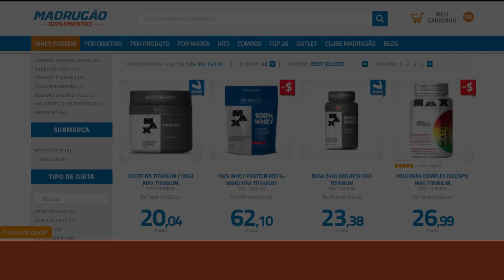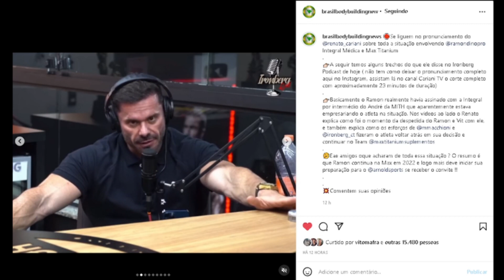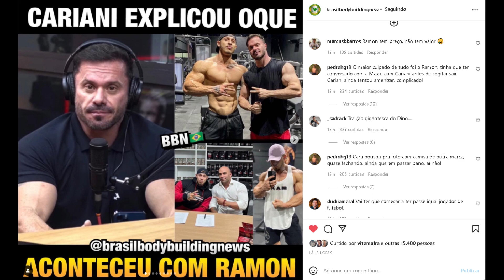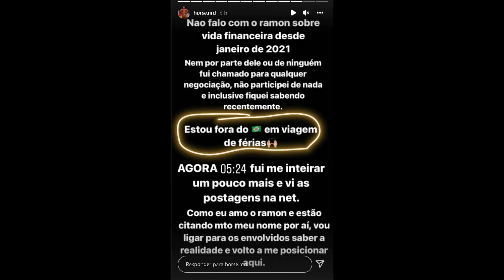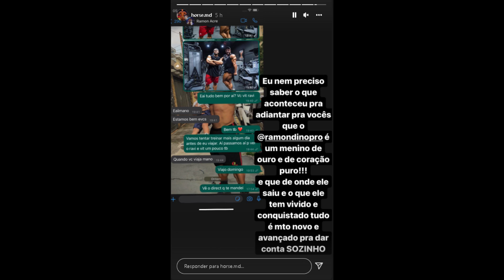HORSE INFLUENCIOU RAMON ?? ELE DEIXA CLARO QUE NÃO - CARIANI DETALHA O OCORRIDO E JORLAN COMENTA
Caso Ramon: Cariani explica tudo. Horse teve participação ? ele se pronunciou. Jorlan mandou a real sobre tudo isso

00:00 INTRO
00:31 Temas de hoje
01:03 Cariani explica detalhes sobre o acontecido
02:55 Horse teve participação ? ele se pronunciou
04:19 Jorlan mandou a real sobre a situação

SUPLEMENTOS DE QUALIDADE E PREÇO JUSTO É NA MADRUGÃO SUPLEMENTOS:
Clique no link abaixo:

RAMON DINO , HORSE, JORLAN, RENATO CARIANI , MAX TITANIUM, INTEGRAL MÉDICA